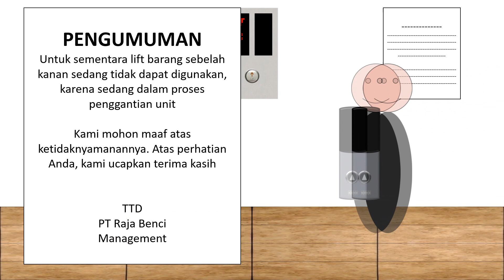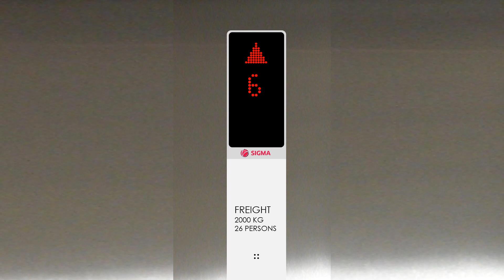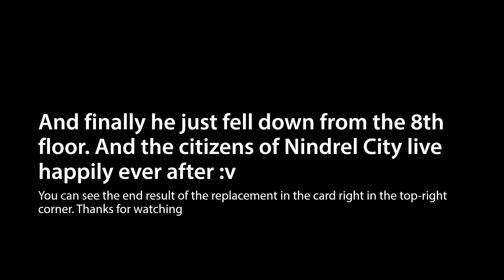[ANIMATED] WEIRD Sigma Traction Cargo Lifts / Elevators at Grand Paragon Nindrel City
A sequel to this animated lift (). Also a request by same person who requested the first one

This time, the lifts have been replaced to Sigma with Schindler's FIGS indicators and 5500 doors! But they're also about to be replaced with a proper major brand, leaving the main actor in this episode stranded and committed suicide there